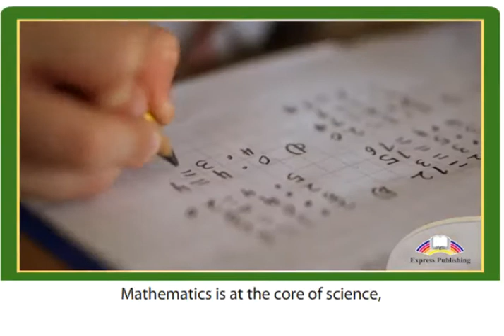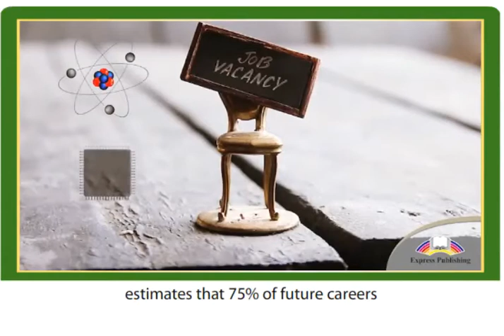11 ACTION Module 6 Video 1 S T E M